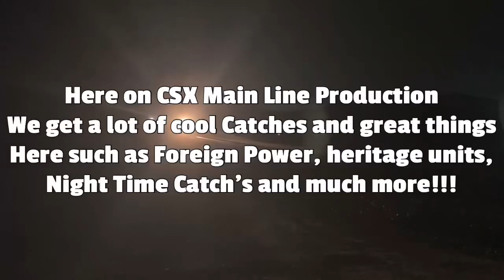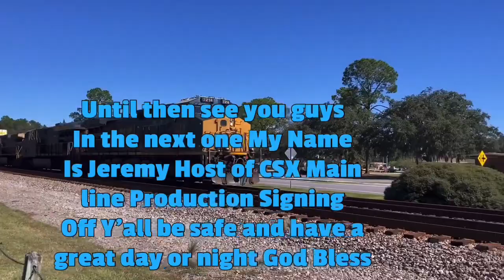5 hour Late Amtrak P089 SB Engine 196